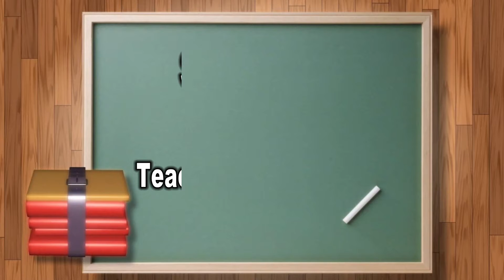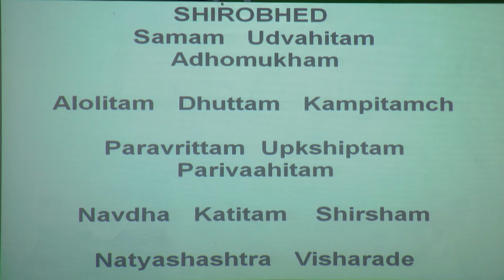50 Std 1 to 4 Dance Episode 06